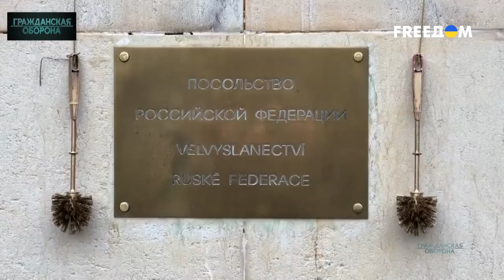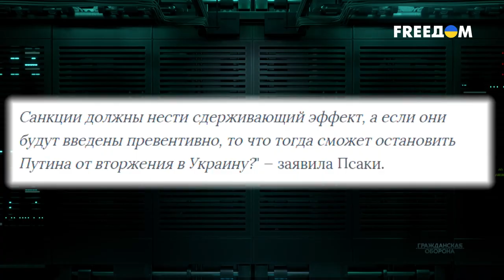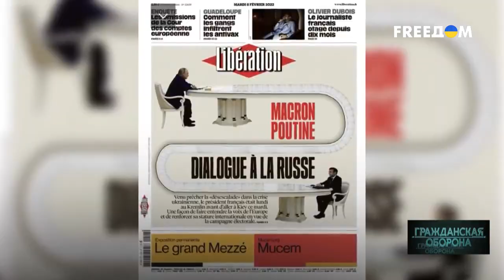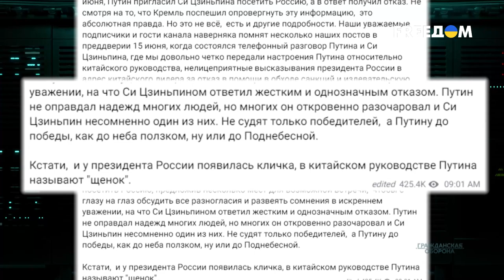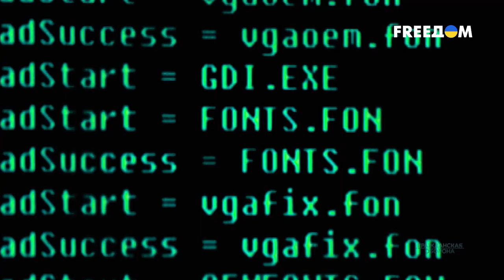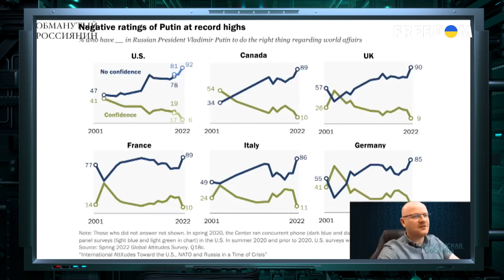Путин разрушил свой имидж: Запад считает главу РФ неудачником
После семи месяцев войны в Украине никто не сомневается – Путин окончательно выжил из ума. Каждый раз, появляясь на публике, президент РФ убеждает публику в своей неадекватности. Экскурсы в историю и обращения к россиянам вызывают не что иное, как подозрение – а все ли в порядке с главой Кремля. Кого бы Путин не пытался из себя возомнить, в историю он войдет как жалкий и трусливый человечек. Впрочем, так было не всегда. Больше деталей – в материале телеканала FREEДОМ.